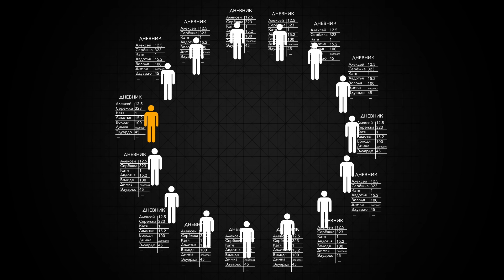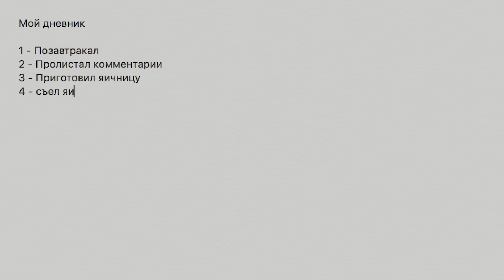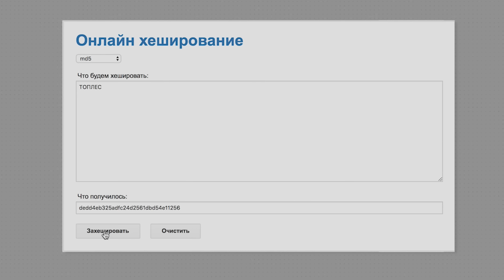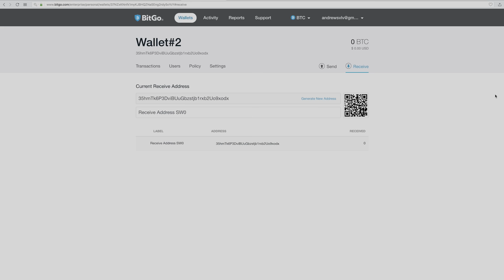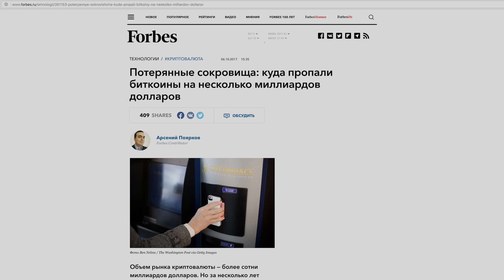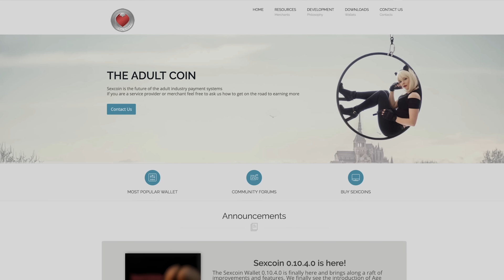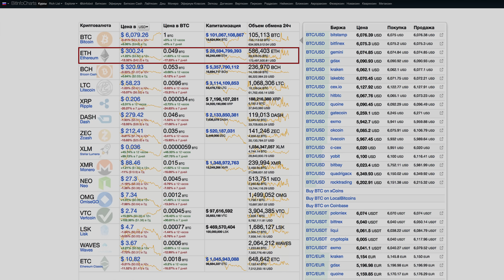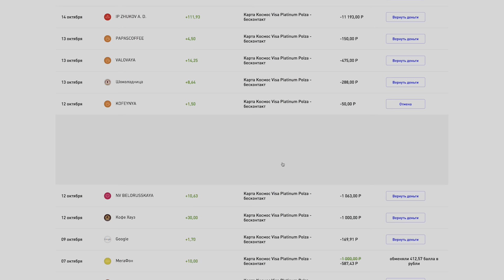КАК РАБОТАЕТ БИТКОИН? — ТОПЛЕС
ИСТОЧНИКИ:

Первая в мире сделка, оплаченная криптовалютой

Русский программист Виталик Бутерин придумал криптовалюту

Банкиры России обсуждают криптовалюту

История про забытые биткоины

Выбросил биткоины на 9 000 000 долларов

Майнеры

Майнинг заводы в Китае

Дифицит видеокарт

Акции AMD и Nvidia выросли

На Aliexpress вы по прежнему можете купить удобные для майнинга видеокарты.

Что можно купить на биткоин прямо сейчас?

Обменник на арбате

Правовой статус биткоина

Крипторубль в России

РЕДАКТОР:

Вадим Куликов

ОГРОМНОЕ СПАСИБО ЗА ПОМОЩЬ В СОЗДАНИИ ВИДЕО:

Косте Смирнову!